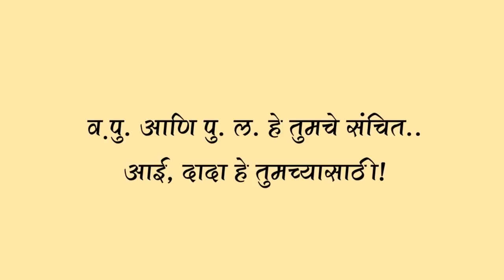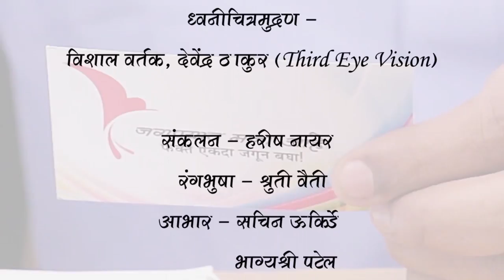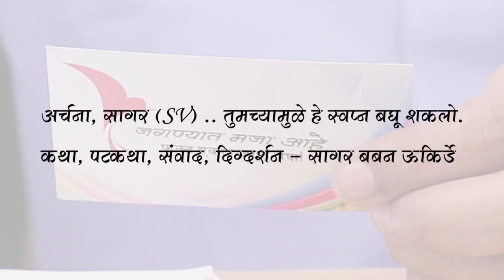Visiting Card | Short Film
A corporate guy, when in trouble came across a stranger who offered him help.
In an environment, where nobody helps without a purpose, what could be this person's motive?
'Visiting Card' is a tale of Sagar and Dixit.
Sagar's search for the reason, the answer he gets and his realisation.
At the same time, it is in search of Dixit within all of us.